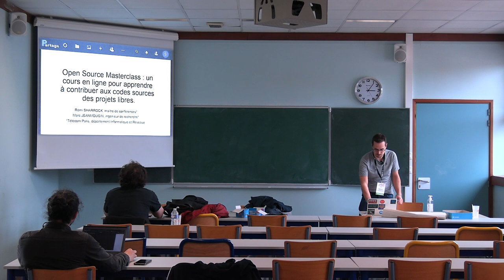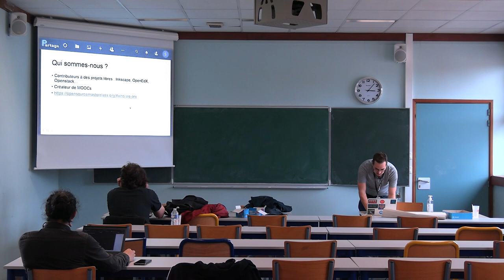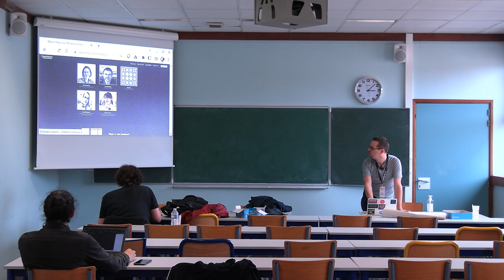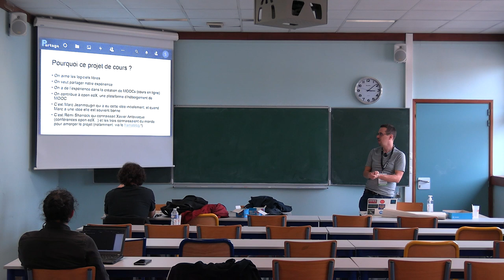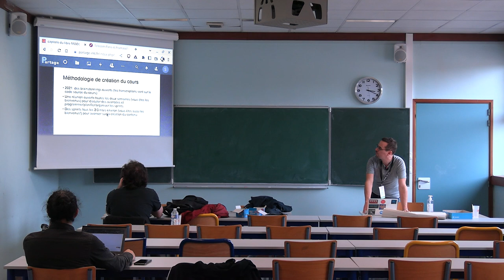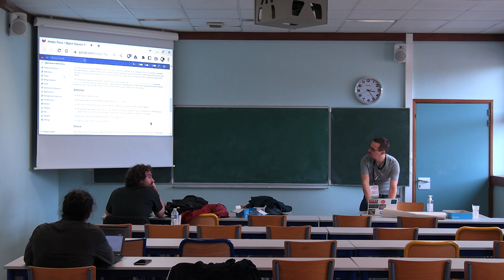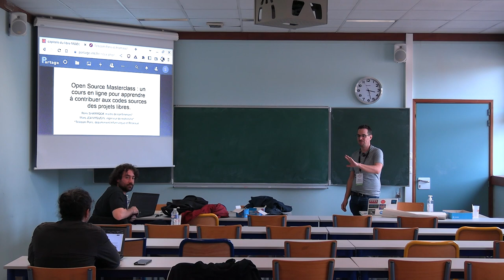Open Source Masterclass : un cours en ligne pour apprendre à contribuer aux projets libres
Open Source Masterclass : un cours en ligne pour apprendre à contribuer aux codes sources des projets libres
Rémi Sharrock

Nous contruisons un cours en ligne qui permet d'apprendre à contribuer "upstream" aux codes sources des projets FLOSS (Free, Libre and Open Source Projects). Ce cours est diffusé comme un MOOC (Massive Open Online Course) et met l'accent sur la pratique, en permettant aux apprenants de choisir un projet FLOSS et de véritablement contribuer au code source de ce projet.
Nous sommes une communauté de contributeurs qui inclut Framasoft, OpenCraft, Télécom Paris, Open Infrastructure Foundation/Openstack, et d'autres. Ce cours est dispensé en anglais sur une plateforme open source de type Open edX.

Si vous souhaitez nous aider à co-construire ce cours, rendez-vous , inscrivez-vous à notre newsletter pour être au courant des prochaines réunions et venez sur notre gitlab

Le cours en ligne "open source masterclass" est détaillé et